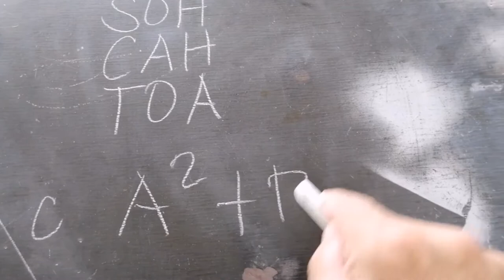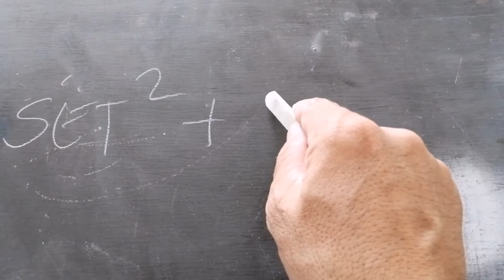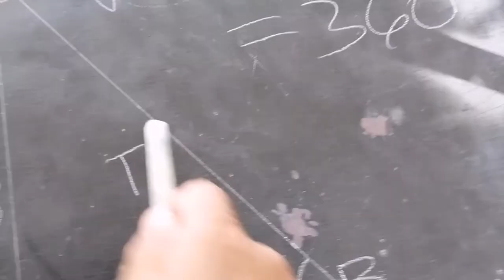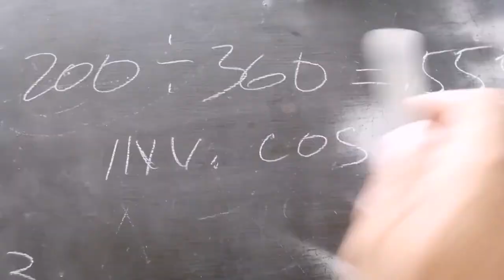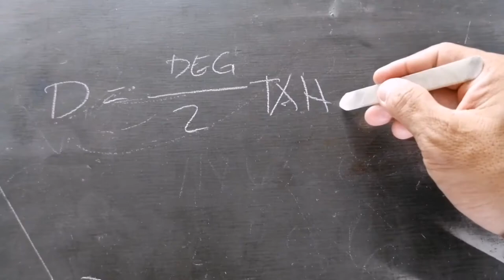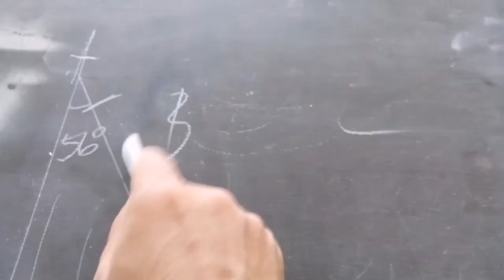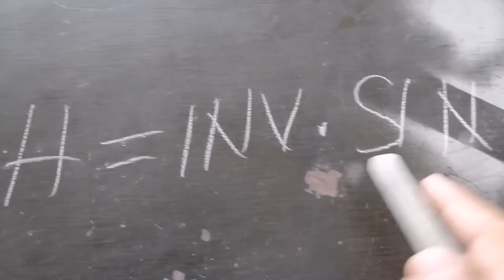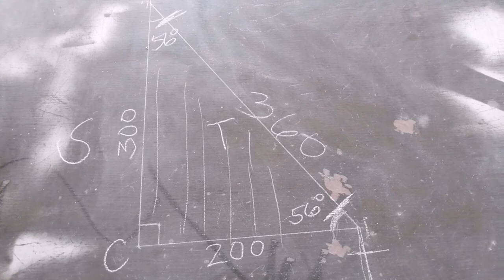How to get set, run, travel, degree of triangle and formula